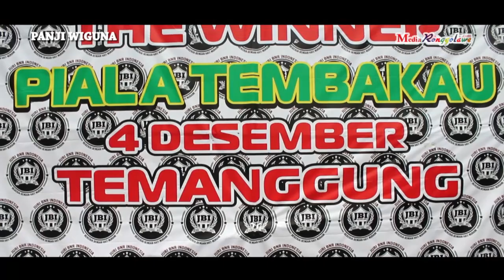SUARA BURUNG : Kenari Air Mancur Milik Om Richo Magelang Tampil Ciamik Di Piala Tembakau Temanggung